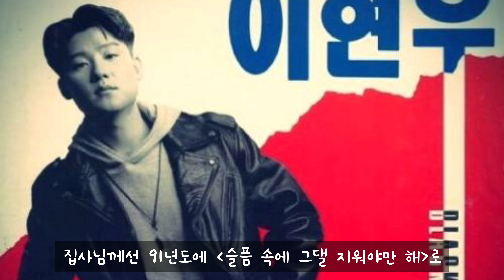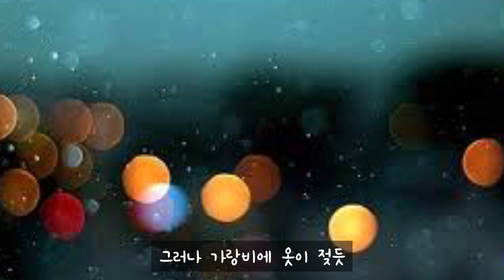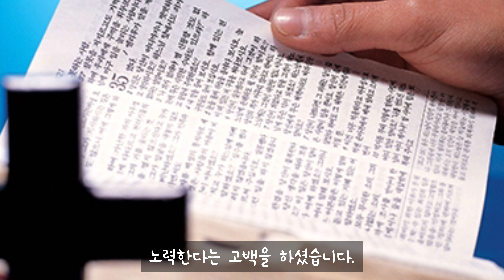(간증소개)가수 이현우 간증 | 팔복TV | 기독교 유튜브 | 연예인 간증